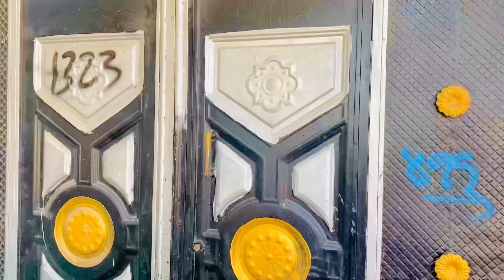FILM RIYO SHORT FILM